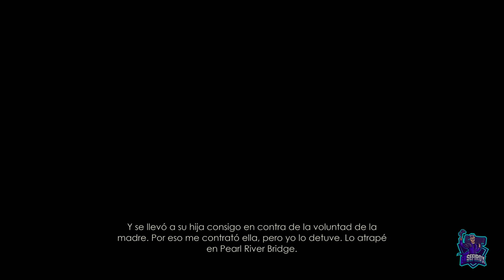ALONE IN THE DARK: REMAKE // JUEGO COMPLETO // FULL GAMEPLAY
Alone in the Dark: Remake